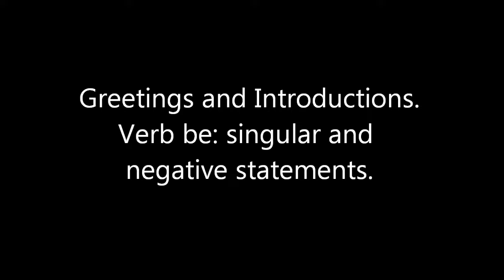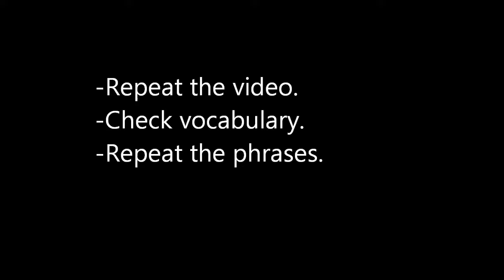Greetings and introductions. A1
Curso completo de inglés.
Greetings and introductions. Verb be: singular and negative statements. Basic level.